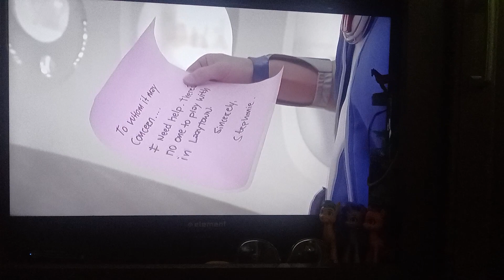Manny and mario lazy town play along part 7